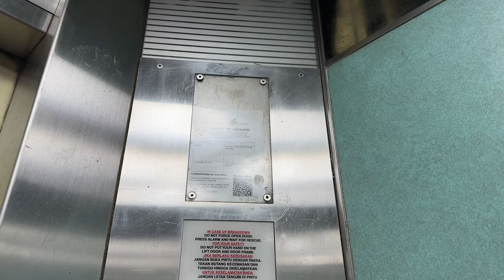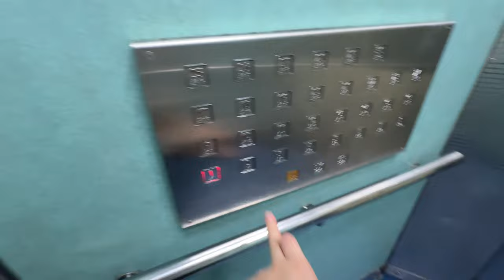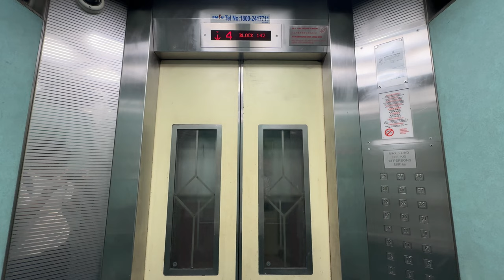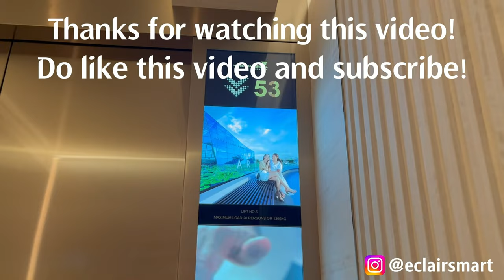Fujitec lifts at Blk 142 Toa Payoh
Manufacturer: Fujitec
Floors: 1, 2, 3, 4, 5, 6, 7, 8, 9, 10, 11, 12, 13, 14, 15, 16, 17, 18, 19, 20, 21, 22, 23, 24, 25, 26, 27, 28, 29, 30
Capacity: 13 persons 885kg
Year installed: 1999
Rating: 45/50
History: Original